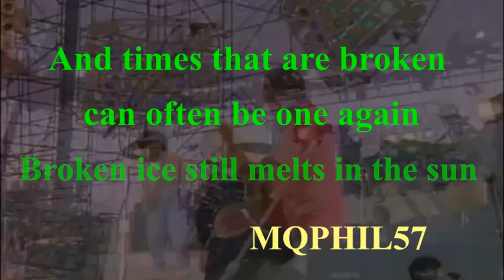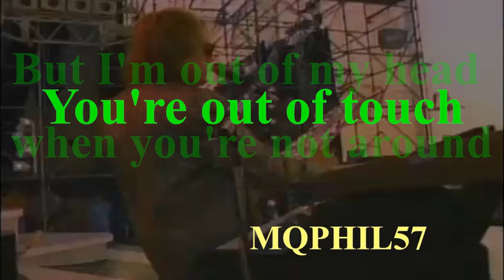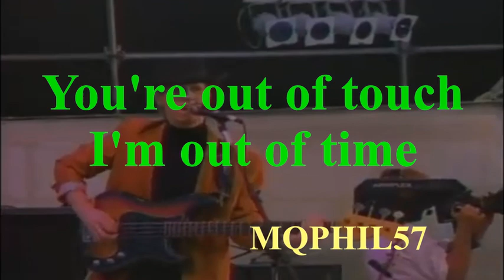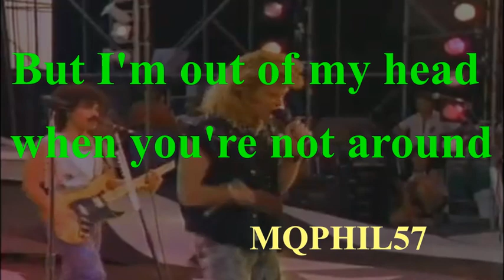LYRICS HALL and OATES Out of touch Live '85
HALL and OATES  Out of touch  Live 1985 LYRICS KARAOKE
Album : Big Bam Boom  1984
This version :  Live 1985